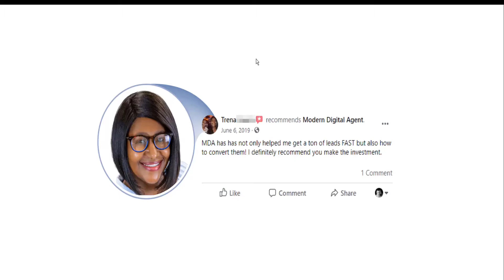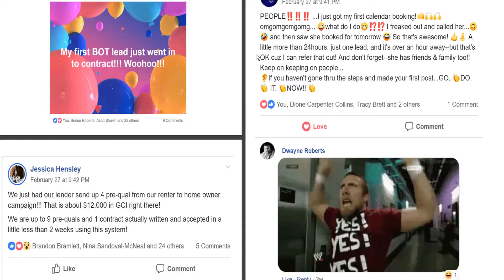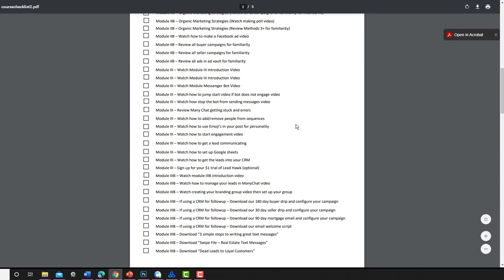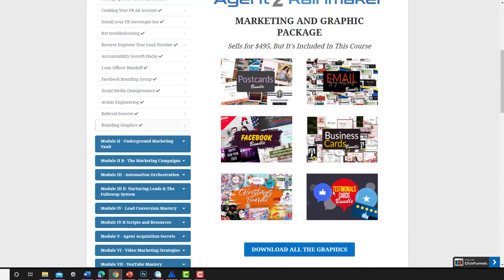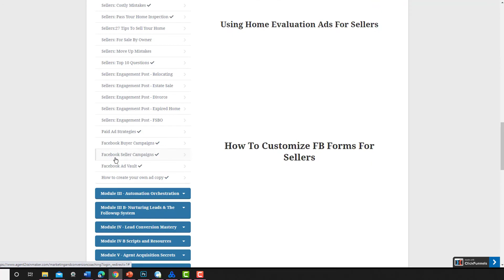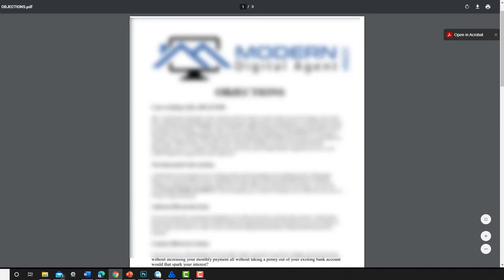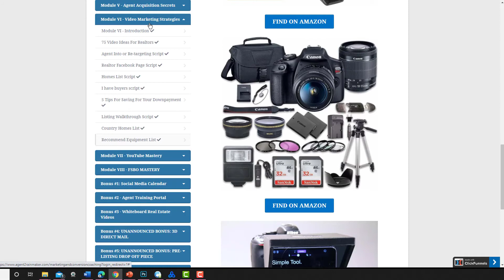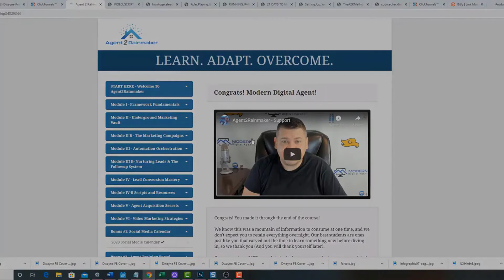Agent2Rainmaker - Course Sneak Peak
Interested in adding this to your business?